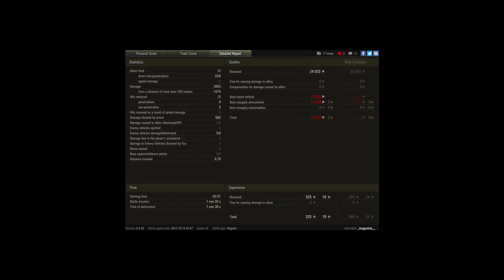Salty QSF-L executive Officer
Player: _Augustus__ [SASAD]

The mongoloid yolos in, dies, and blames others.

Fake stats or ebay account?

I would challenge this QSF-L 'tard to a 1 on 1, but it would be too easy.